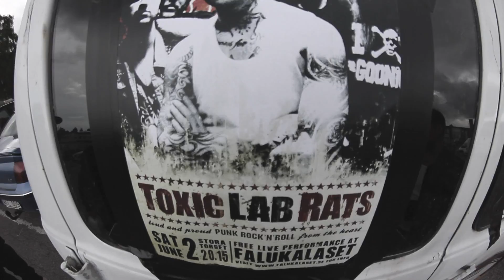Toxic Lab Rats - Too Good For You